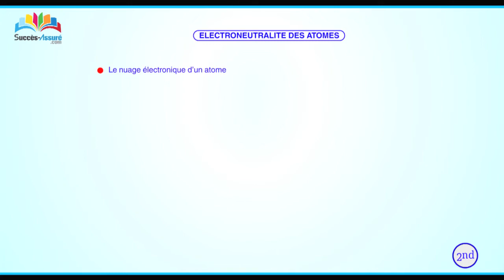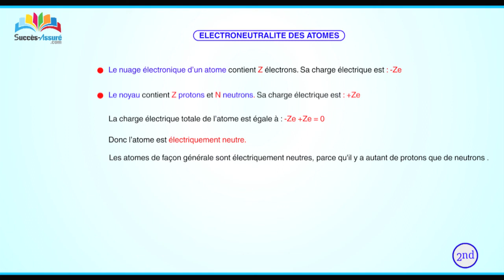Ce qu'il faut savoir sur les atomes 2/4